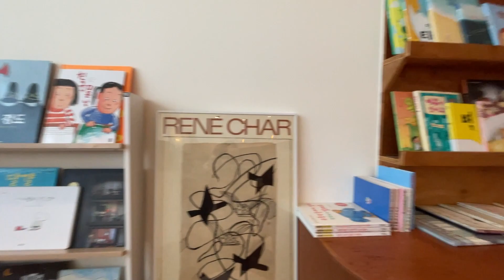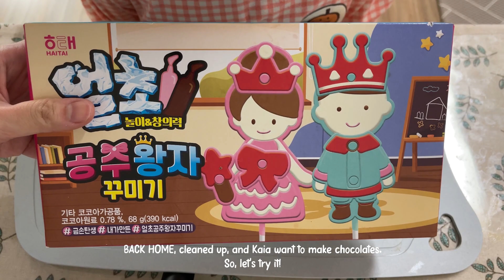Weekly Vlog 🇰🇷 - Brunch at Ansan, Kid cooking class - making Madeleine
Hello! this is me again! My Third Video and I hope you all like it. On this vlog, KK does Cooking Class and she enjoys that! The weather in Korea is getting warmer nowadays, but of course, we have to live with yellow dust. It is literally getting worse, almost every day we always get warning messages from the government to keep putting our masks on when going outside because of the yellow dust.

And on this video, we went to get some brunch in our area. I love bread because my grandmother had a bread factory when I was a child, so I always have high expectations about bread. And I found a really good one here!

Okay, so here we go, I wish you enjoy my video and see you again on the fourth one.

Chapters:
0:00 Intro
0:18 Morning at the office
1:20 Lunch Jjajjangmyeon
1:44 Cooking Class for kid
3:00 Hospital waiting
4:57 Princess Chocolate Making
6:08 Brunch with bagel
My Oven Book
30, Geumgok-ro 102beon-gil, Gwonseon-gu, Suwon-si, Gyeonggi-do, Republic of Korea
16385

마이오븐북
경기 수원시 권선구 금곡로102번길 30 폴리프라자 207호

Dear Lie
18, YesuldaehaK-ro 3-gil, Danwon-gu, Ansan-si, Gyeonggi-do, Republic of Korea
15261

디어라이
경기 안산시 단원구 예술대학로3길 18

5th Song:
Track: Ikson - Dandelion [Official]